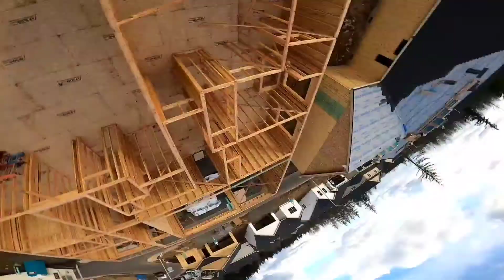Packs after-work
just ripping the glide around after work,  had 4 packs to drain,  it was a nice day so I bought my gear to work with me planning on flying after I got off , worked out 👌